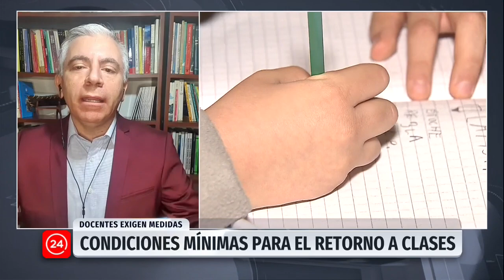Colegio de Profesores buscará crear "efecto burbuja para posible retorno a clases | 24 Horas TVN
Carlos Díaz, presidente del Colegio de Profesores, aseguró que durante los próximos días le plantearán al Consejo Asesor COVID que se generen burbujas en los colegios para un posible retorno presencial. Esto quiere decir que los estudiantes sólo tengan contacto con un grupo pequeño de alumnos, haciendo horarios diferidos para recreos y almuerzos. Asimismo, un plan de transporte seguro. Y, por último, llamó a todos los profesores a vacunarse.